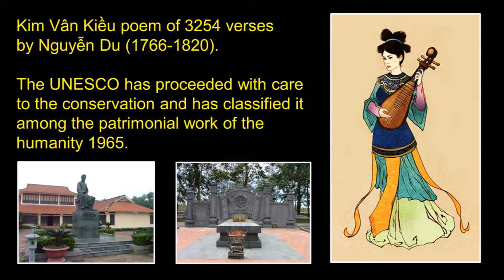The Tale of Kiều 38 - Made unveil - Yếm Thắm Trôn Kim - Poem: Nguyen Du.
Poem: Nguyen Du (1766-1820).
Realization and Music : Vinh-Thien Quach.
The Tale of Kiều.
38 – Made unveil.

(Yếm Thắm Trôn Kim)
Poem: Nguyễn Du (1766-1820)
Kim Van Kieu ( CD-KVK4-05)
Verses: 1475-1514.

During a serene night, Kiêu felt a sudden anxiety when she was alone with her husband among the paper hanging. Since my poor liana has become entirely yours, Kiêu whispered confidentially, swallows have gone and given way to wild geese. One full year has passed. So far, it seems that news from your family has become, you have neglected your wife of priceless days. Remember, my lord that everything might bring a consequence. Who can protect us from possible indiscretions? Furthermore, I have learned through hear-say that the spouse who governs your house behaves according to discipline and speaks in accordance with the moral principles. I am afraid of those whose souls surpass the average. Sometimes, it seems easier to sound the bottom of a sea than to measure the depth of a river. And say that we have already been living together for one year. I don’t think that we can keep secret forever what we have done so far. Up to this date, no news has come from your wife. No doubt, she is plotting something. Oh my young lord. Think of going back home as soon as possible. Not only will this please your wife but it will also permit us to know what has been happening. Why continue to conceal our love so obliquely night and day? Why put off such a necessary explanation as though we could not come to a definitive decision? At this warmhearted and frank advice, Thuc finally make up his mind and prepared to travel back to his native country. Very early next day, he intimated this decision to his father. The old man also urged him to hasten this voyage. Soon a farewell dinner was organized in the honor of him who was crossing frontiers and rivers. Not long ago they had still been drinking in the spring pavilion and now, they found themselves at Cao Dinh. In front of them, the Tsing River was unrolling its bluish ribbon. On both sides of the waterway, willows mingled together in such a way that one could see only a few poplars on the hill of Duong Quan. Hand in hand, they looked at each other and sighed dolefully. The grief of parting still remained so heavy in their hearts after the farewell cup of wine that now their words seemed as if strangled in their throats. Remote mountains and deep rivers are going to separate us, Kiêu said. My young lord, try to satisfy your legitimate wife. Only, by this behavior may your concubine live in peace. Sometimes, it is easier to hide a scarlet brassiere from an indifferent person than to conceal a needle hole from a needle-woman. Why engage in the game of catching a bird with closed eyes? Our love is but a passing amour. Upon your arrival, please explain to your wife everything that happened between us. If ever waves and winds trouble your conjugal understanding, let your legitimate wife have her own rank. I’ll heartily submit myself to the fate that she will reserve for me. Isn’t this better than concealing the game that we have been playing and that might risk provoking considerable troubles in the future?